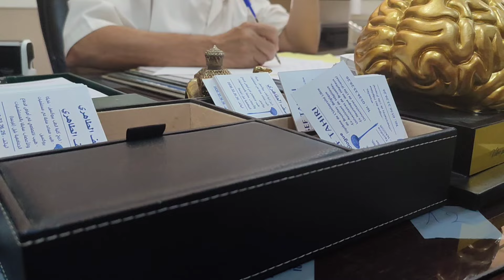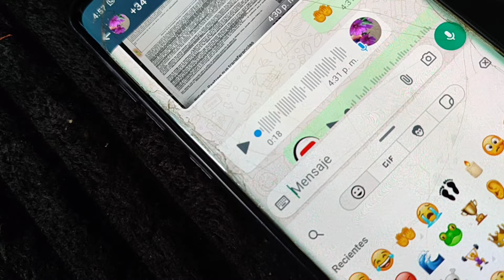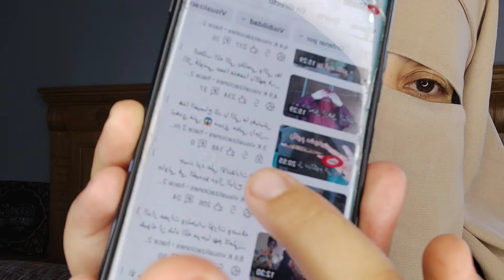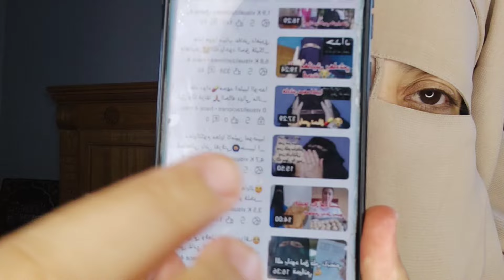هذا هو السبب اللي رديت الفيديو بريفي 🙆🏽 لظروف خاصه وهذا هو المشكل ✖️